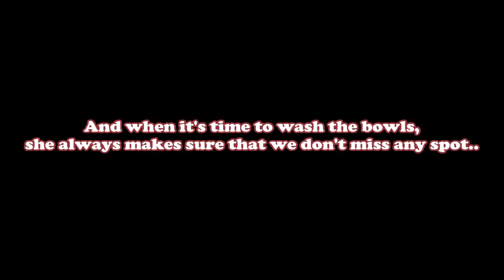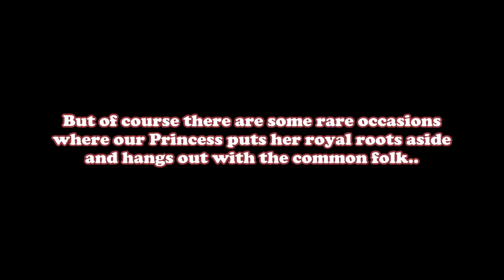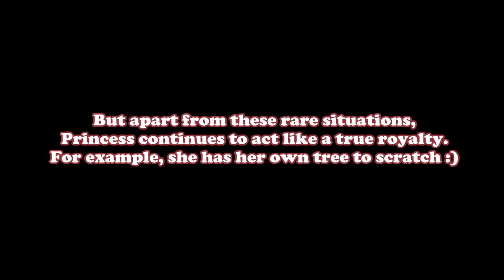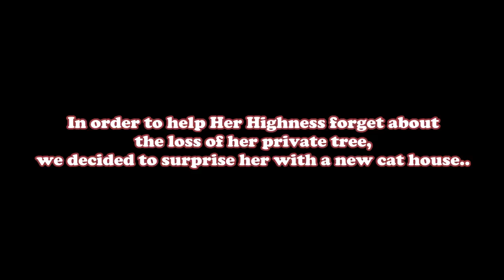Our Cat Always Uses Her VIP Entrance Because She is a Princess !!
Think of a cat who only enters the room through a VIP entrance; always eats above the other cats; always drinks the new fresh water before anyone else and always has to be different than all the other cats.. Yeah, that's our Princess! And this video is a compilation of all her unique aspects that make her a true royalty!

About Our Channel:
This channel is about the daily lives and adventures of my 3 indoor cats Santi, Indy & Chewie and our 13 outdoor cats and my dog Walter.
Our outdoor cats are living in our garden and their names are D'Artagnan, The Rolling Cat (Princess), The Purring Cat, D'Artagnan's Girlfriend, Porthos, Zoom, Junior, The Mom Cat, The Big Head, Ruzgar, Nope, Pamuk and Pamuk Jr.
Apart from the videos of our cats, from time to time I also upload videos of other animals I come across.
So basically, what you'll find here are lots of funny and cute cat videos, an ongoing miniseries about a cat love drama, sometimes rescue stories and always a whole lot of meowing! Enjoy!